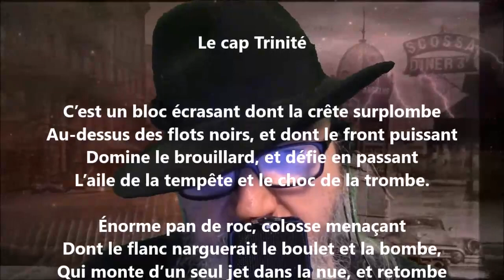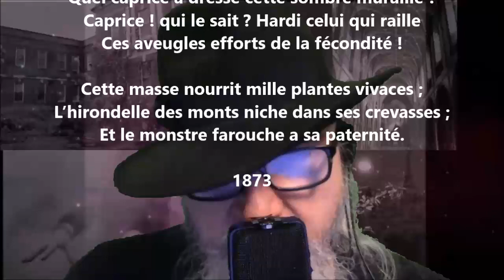Le cap Trinité - Louis-Honoré Fréchette lu par Yvon Jean